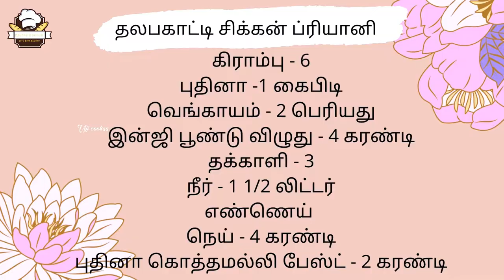Dindigul Thalapakatti Chicken Biryani | Chicken Biryani Recipe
Thalapakatti Chicken Biryani

Dindigul Thalappakatti Mutton Biriyani has a world famous taste. This biryani is made from seeraga samba rice instead of using basmati rice. This Thalapakattu mutton biryani is very famous in the district of Dindugal. Seeraga Samba rice is easier to digest compared to basmati rice. This mutton biryani is very addictive and once people taste this seeraga samba rice they never want to go back to basmati rice biryani. Of all the biryanis, mutton biryani has the most flavor, even in thalapakattu restaurants mutton biryani is ordered a lot more than chicken biryani.

innova crysta
perumal
vijay tv serial promo
meen kulambu in tamil
bomma padam
ethir neechal today promo
innova car
makeup shorts video
vijay tv promo
apple juice
briyani resepi tamil
cook with comali season 5
cooking videos
innova
karthigai deepam serial today episode
kurchi madatha petti song
mor kulambu
oreo milkshake
perumal pattu
perumal songs in tamil
seem paal recipe in tamil
siragadikka aasai serial today episode
perumal
bomma padam
lotte choco pie
mr ig
paal kozhukattai recipe in tamil
songs tamil
thiruvanmiyur more thatha

Transcript